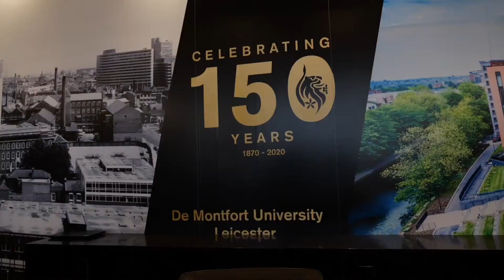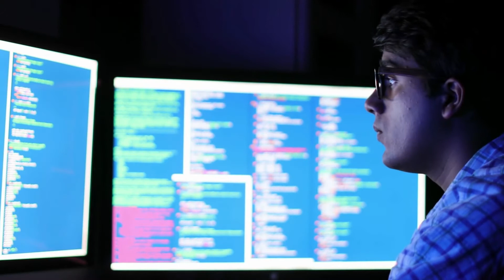Cyber Security BSc (Hons) - DMU Dubai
Technology and computer systems are becoming ever more integrated with our day-to-day lives, meaning the protection of all the data and information they contain is paramount.

With many organisations and businesses now considering the protection of online information a critical business issue, there’s an increased focus and demand on the role of cyber security.

The specialist techniques taught as part of this course will help prepare you for a career in a rapidly growing industry which is currently faced with a shortage of skills.